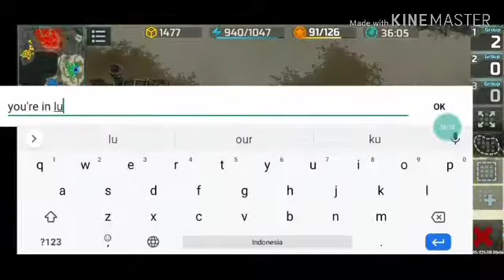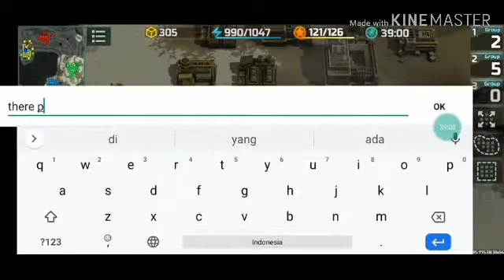Combo mematikan SPS+Thor